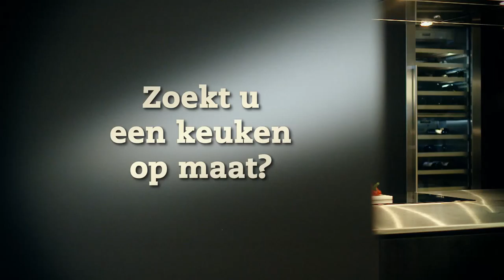VILLAproductions - KEUKENFABRIKANT - Neff3